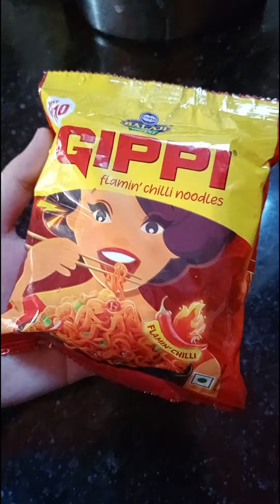My Craziness snacks 😁 Spicy Hot 🔥 Maggie 🥵 With Coffee ☕☀️